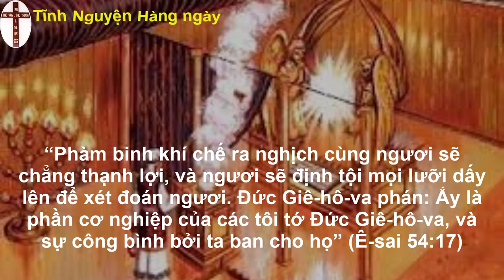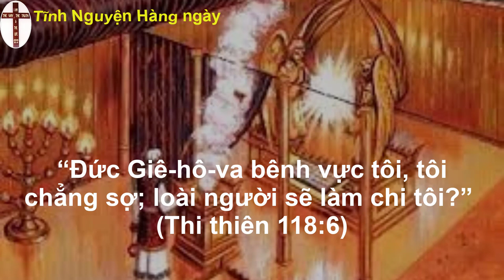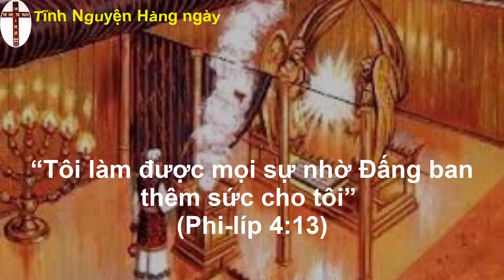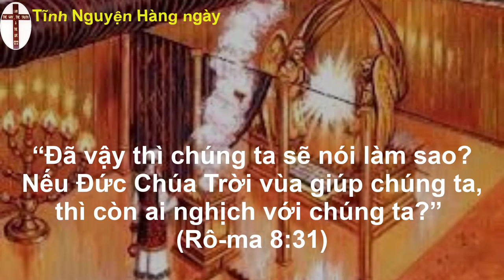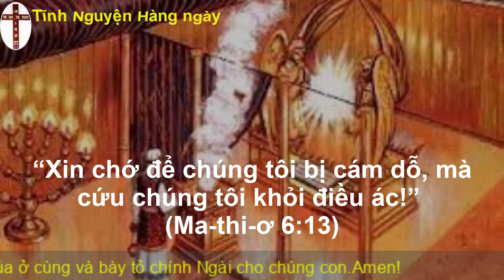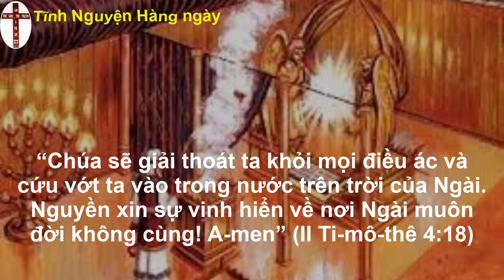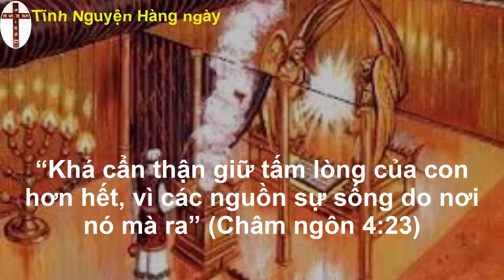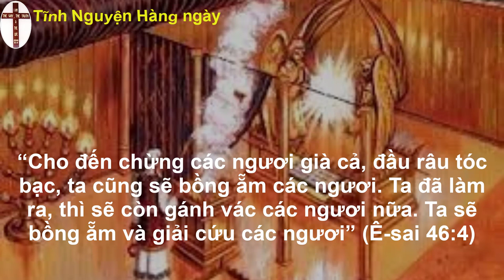Oneway radio | Tĩnh nguyện hằng ngày 21/11/2022